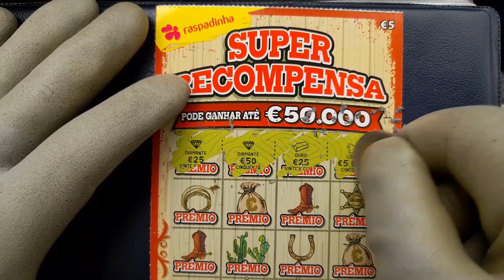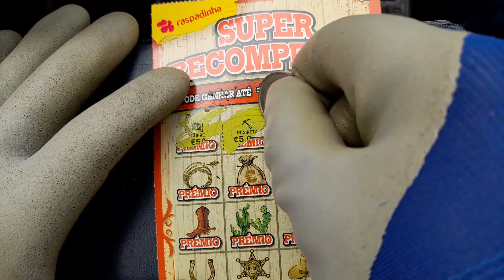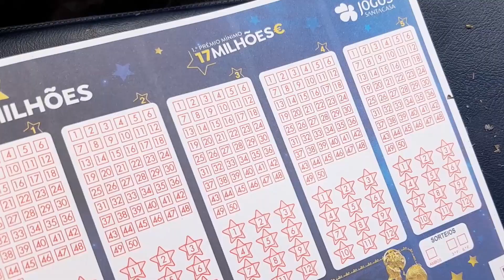Raspadinhas SUPER RECOMPENSA